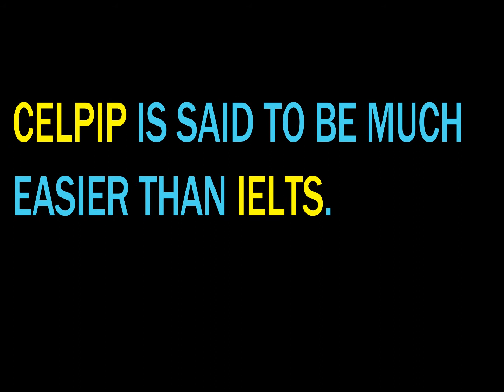CELPIP NOW IN India || Important News on language tests for Canada immigration From India